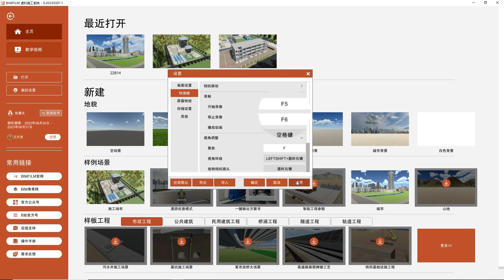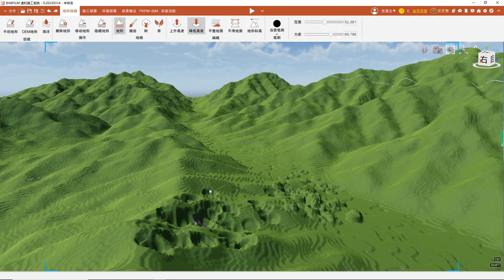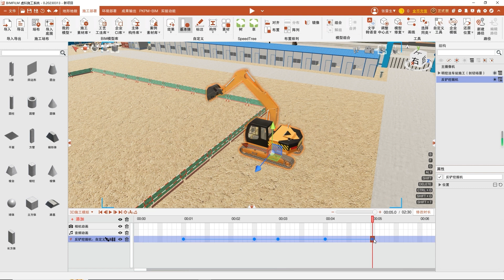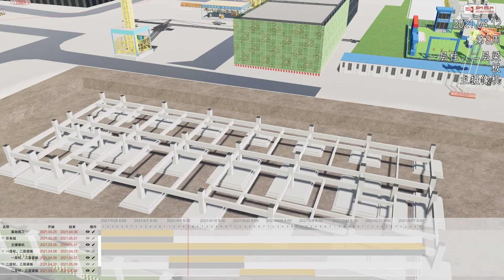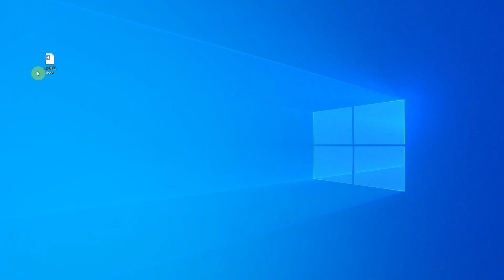BIMFILM4.0 promotional video